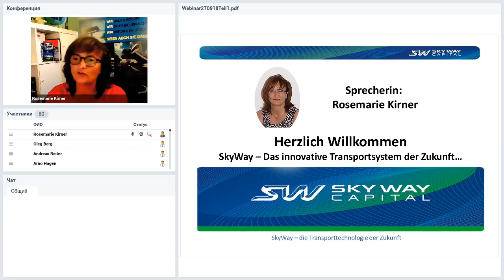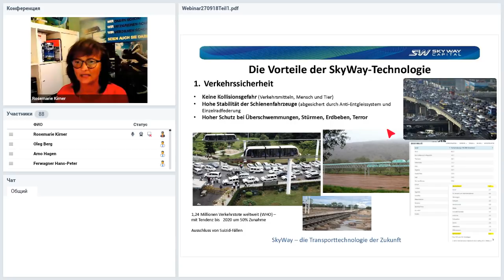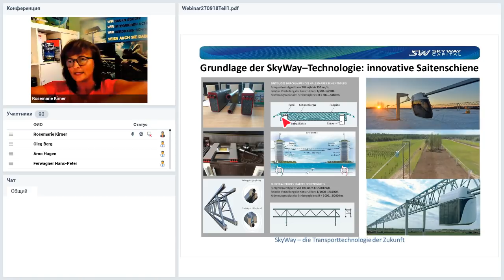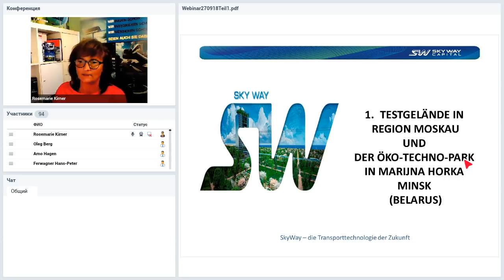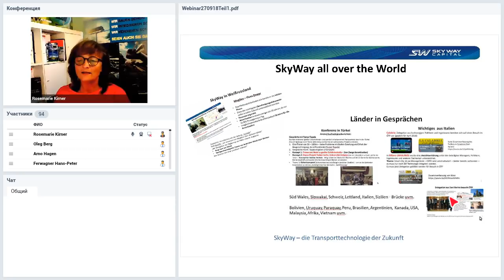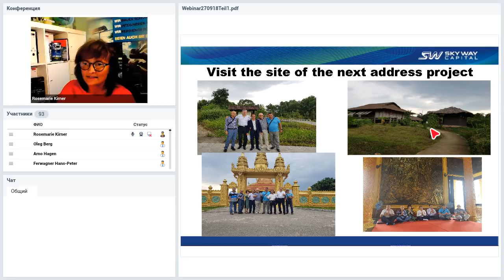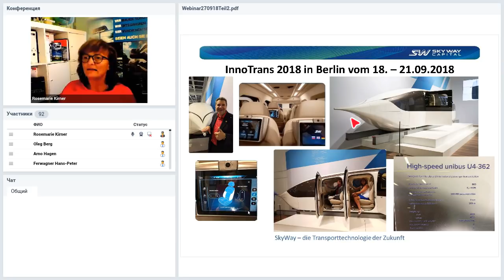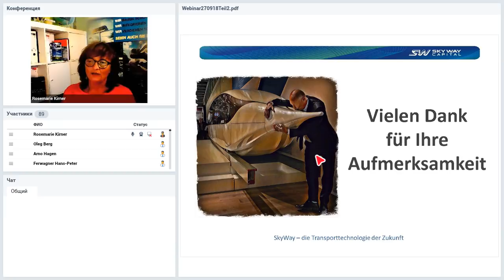Вебинар от 27.09.2018. Deutschland. SkyWay Workshop.